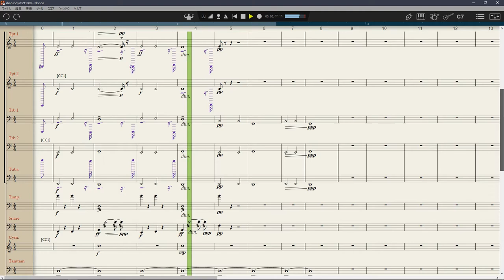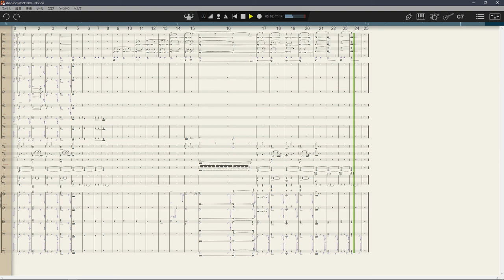【DTM】 Kontakt Factory Library test 20211021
Kontakt Factory Library (Orchestral の VSL と、Legacy VSL Instruments のテスト）

Kontakt6 のFull Retail version の購入から2年経過したが、
ふと Kontakt Factory Library を確認中に VSL オーケストラの楽器がある事に気付いたので、
使用感を試してみました。

このライブラリーさえあれば、オーケストラの専用音源を後から購入しなくても、
あるていどは何とかなると思います。

曲にタイトルは付いていないが、Notion file 名 を考える時
Randgrid's Rhapsody (ランドグリース狂詩曲)としました。
ランドグリースとは北欧神話に登場するヴァルキュリャの一人である。
（24小節しかないのに大層な名を付けてしまった…）

Title : Untitled (Randgrid's Rhapsody)
Composer : Stradivarius (Toshifumi Abo)
Sequencer : Notion 6 + Kontakt Factory Library
1st Edition 2021/10/04 The Trumpet and Trombone are now a double winds.
2nd Edition 2021/10/09 Added Tamtam.
3rd Edition 2021/10/21 Correction of counter-melody for woodwinds instruments.

Kontakt Factory Library (Testing of Orchestral VSLs and Legacy VSL Instruments.)

I think it's been about 2 years since I bought the Full Retail version of Kontakt 6, Suddenly, I remembered a certain sound library.

When I checked the Kontakt Factory Library, I noticed that there were some VSL orchestral instruments available, so I decided to give them a try.

If we had this library, we would be able to substitute some of the instruments without having to purchase dedicated orchestral sound sources later.

The music piece had no title, but I gave Notion's file-name "Randgrid's Rhapsody" on the spur of the moment.
Randgrid is one of the Valkyries in Norse mythology.
(I've given it an exaggerated title, even though it's only 24 bars long.)